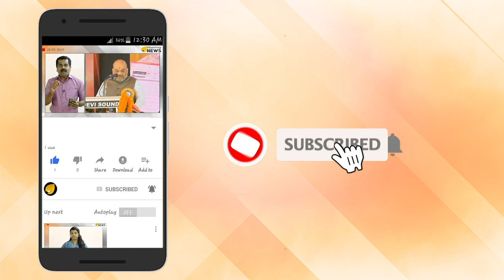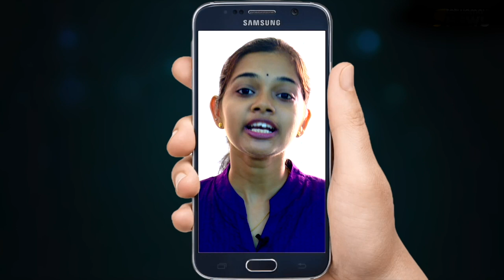വായൂ മലിനീകരണം പ്രതിരോധിക്കുക എന്ന മുദ്രാവാക്യവുമായി ഇന്ന് ലോക പരിസ്ഥിതിദിനം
മനുഷ്യനും പരിസ്ഥിതിയും എന്ന വിഷയത്തിൽ 1972 ജൂൺ അഞ്ചുമുതൽ 16 വരെ  സ്റ്റോക്കോമിൽ ഐക്യരാഷ്ട്ര സംഘടനയുടെ ജനൽ അസംബ്ലി രാഷ്ട്രത്തലവന്മാർക്കായി നടത്തിയ സമ്മേളനത്തിനാണ് പരിസ്ഥിതി ദിനാചരണം നടത്താനുള്ള ആദ്യ തീരുമാനം ഉണ്ടായത്. 1973 ജൂൺ അഞ്ചിനായിരുന്നു ആദ്യ പരിസ്ഥിതി ദിനാചരണം.